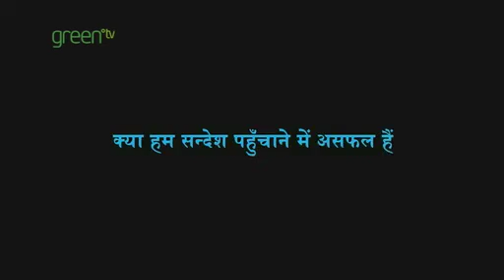Love. Not Loss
This video presents a new biodiversity message. It challenges communicators to talk about nature in terms that people want to listen to.